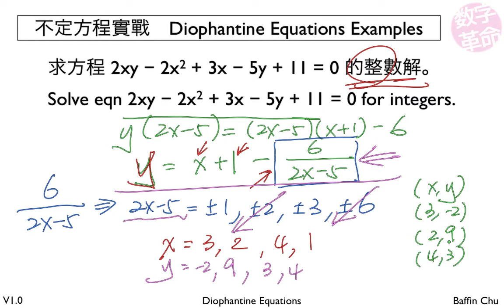2 004 Diophantine Equations 5